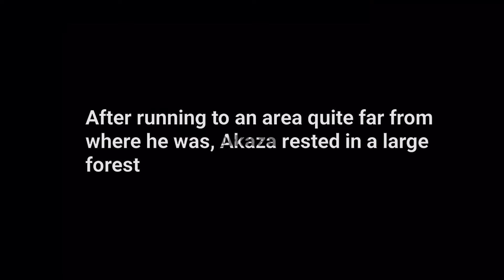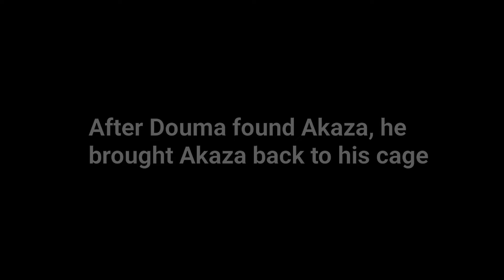Pov: The first time Douma met Akaza (part 3/end) || Kny/Ds • (my au!) Douaka (READ DESK)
Ah- for those who ask, why did Douma get to Akaza's place, it's because he heard Akaza's conversation with Muzan, so he followed Akaza all the way to the forest.